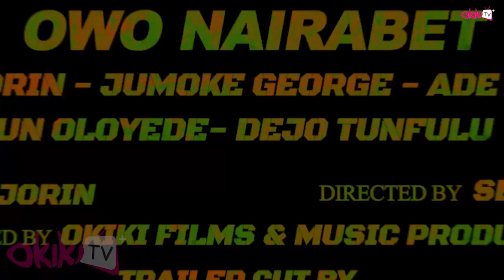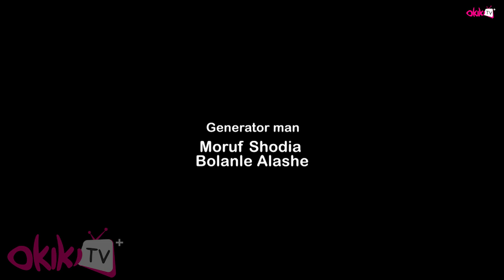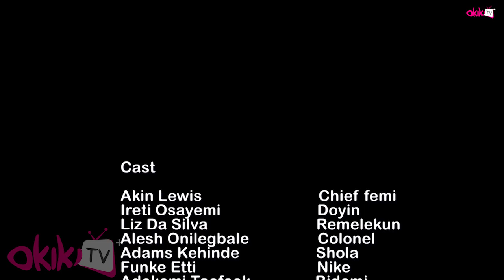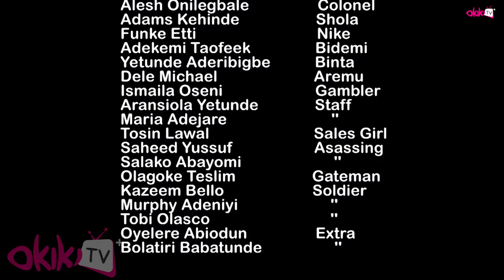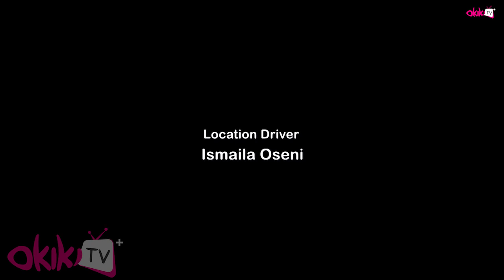Aseju 2 Latest Yoruba Movie 2018 Drama Starring Mercy Aigbe | Ireti Osayemi | Akin Lewis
A young man becomes a plague in the life of some beautiful women because of an illicit secret in his possession. Find out more.